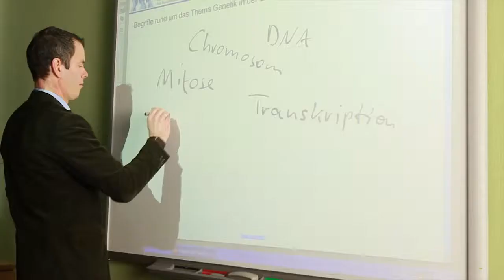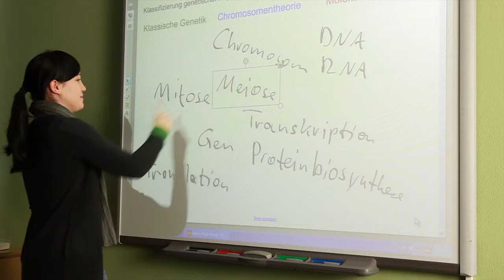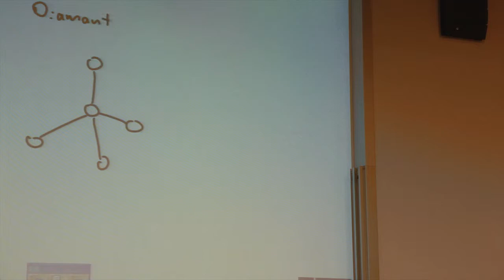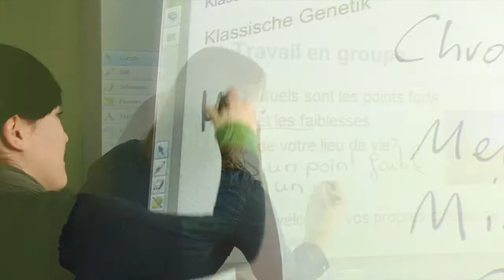Interaktive Whiteboards und Pen Displays in der Hochschullehre